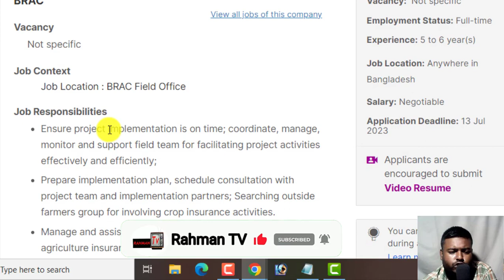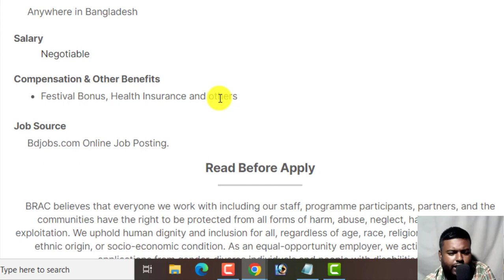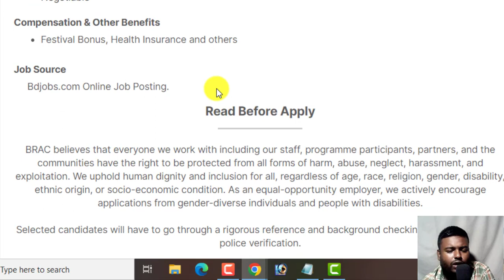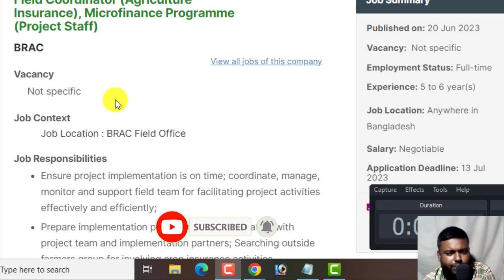আবারও ব্র্যাক এনজিওতে নতুন নিয়োগ বিজ্ঞপ্তি-২০২৩।। Brac Ngo Job Circular 2023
আসসালামুআলাইকুম,

ধন্যবাদ সবাইকে.